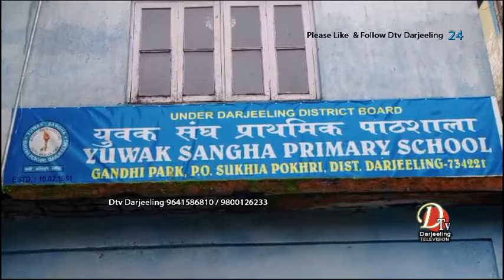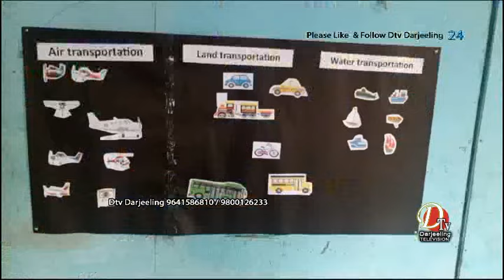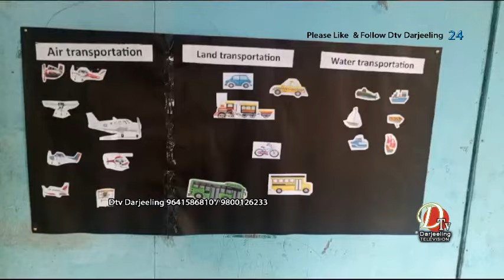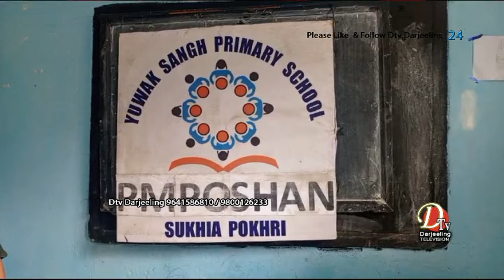युवक सङ्घ प्राथमिक पाठशालाको दुरावस्था एवम् खेल मैदानको अभावले पाठशाला चिन्तित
शिक्षासँगै विद्यार्थीवर्गको सर्वाङ्गीण विकासमा लागी परेको युवक सङ्घ प्राथमिक पाठशालाको दुरावस्था एवम् खेल मैदानको अभावले पाठशाला चिन्तित